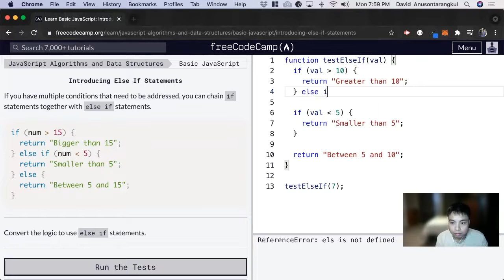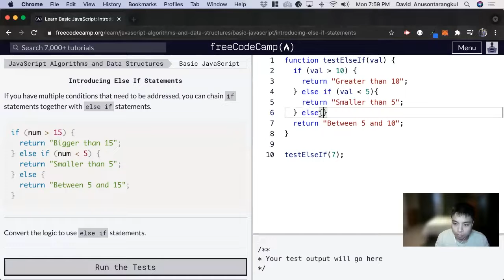Introducing Else If Statements (Basic JavaScript) freeCodeCamp tutorial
Certification: JavaScript Algorithms and Data Structures
Course: Basic JavaScript
Lesson: Introducing Else If Statements
freeCodeCamp tutorial

In this lesson, we learn about the else if statements.